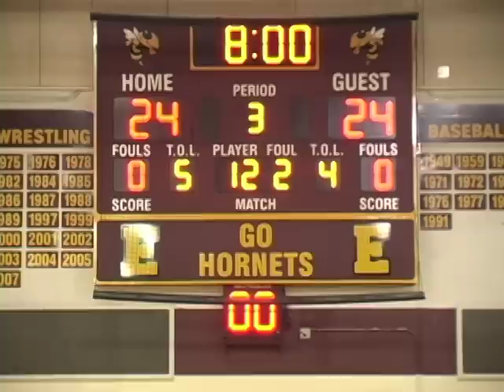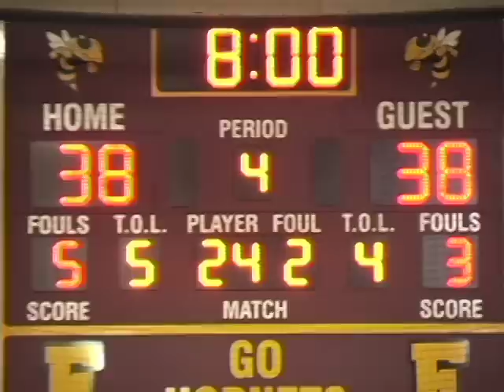Auburn vs Enumclaw, WA boys basketball 2008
Washington State boys high school basketball. Produced by Casey Littlejohn for Maxpreps.com